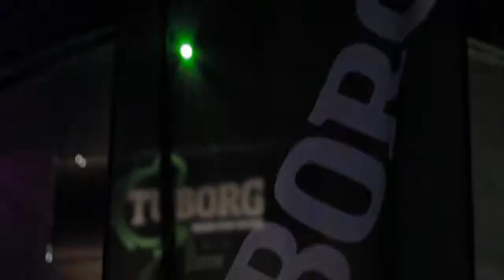PENA FEST PROMO PARTY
Veliko zagrevanje za PENA FEST Zrenjanin 03 koji će se održati 7. Jula 2012. na prostoru stare pijace u Zrenjaninu, Tiršova bb.